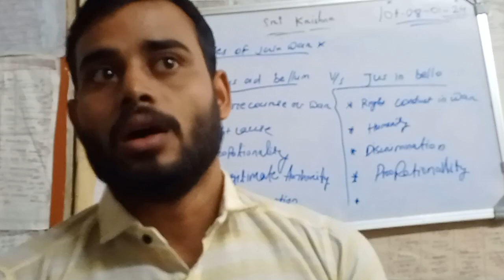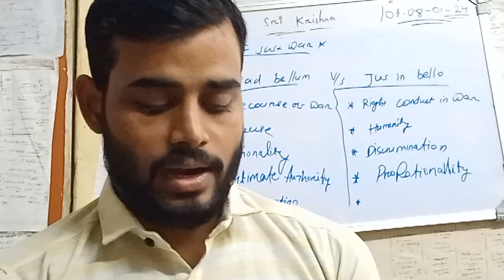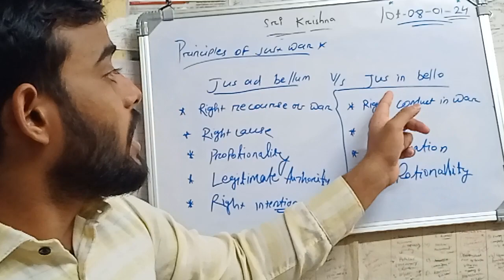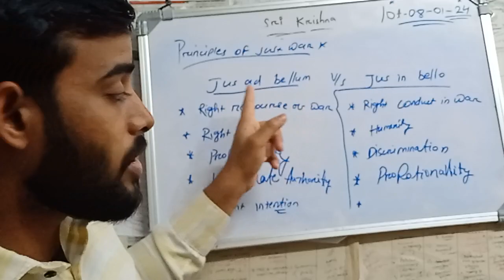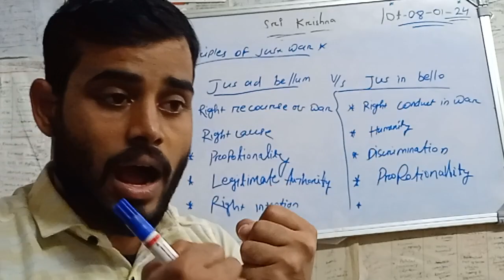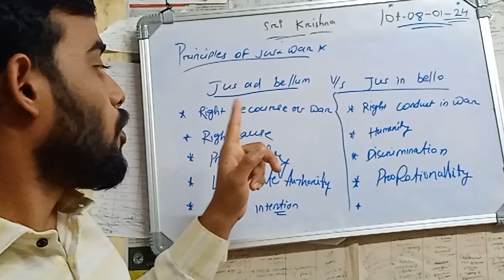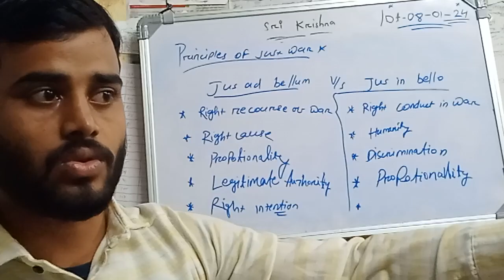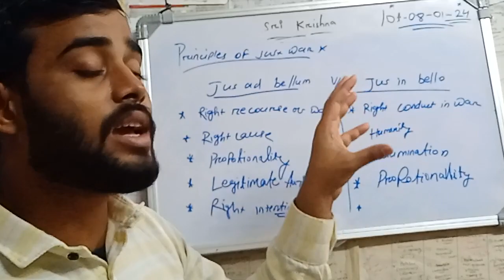Principle of Just war /Jus ad BELLUM v/s Jus in bello /Tapash Ku. Pradhan /ssb interview /pol.sc.UGC